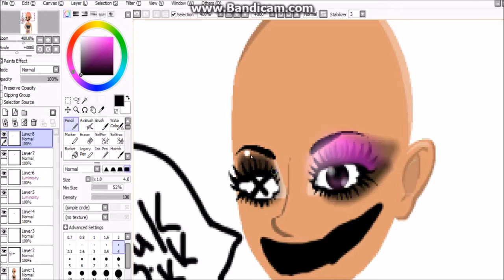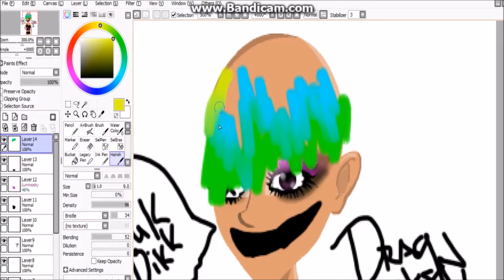MSPP SPREEDPAINT NUMERO WAN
I hope ur all pRegNant